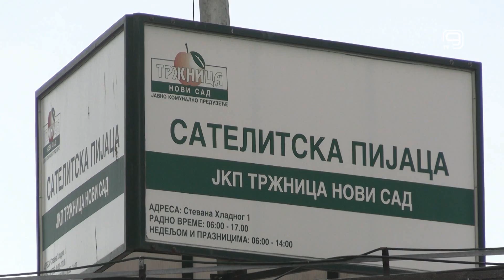TV KANAL 9, NOVI SAD: PIJAČNI BAROMETAR, 9.8.2024.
Danas u Pijačnom barometru poredimo cene sa Satelitske i Kvantaške pijace.